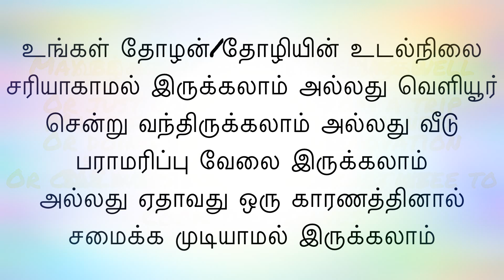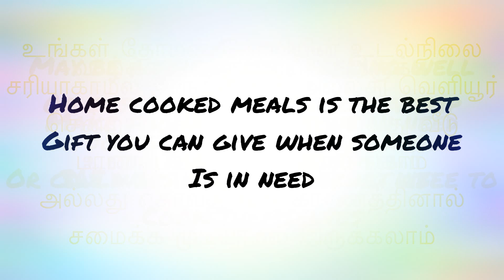வாழ்க்கை அருமையாக இருக்க 365 வழிகள் | Make food for someone in need | 365 ways for an amazing life